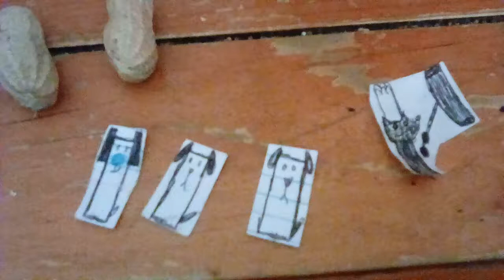The Clinton And Canton Movie Part 2613 (2019)